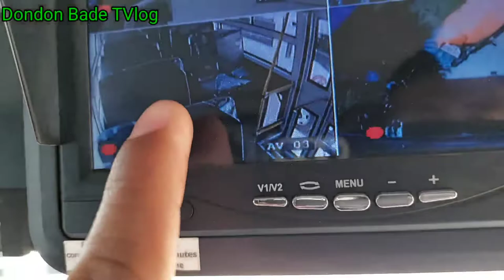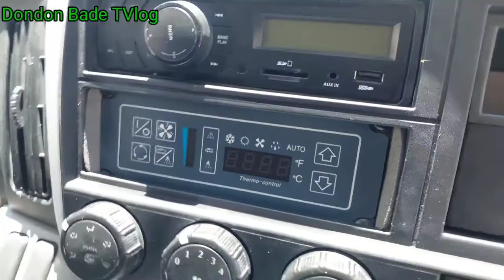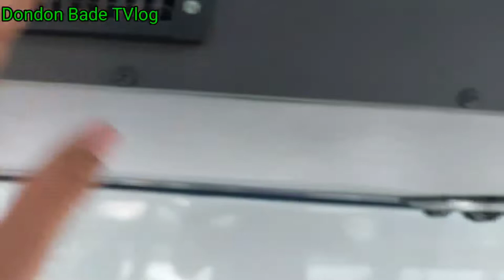Blessing of Mini Bus Via Carcar to Tabunok,Talisay City,Cebu...